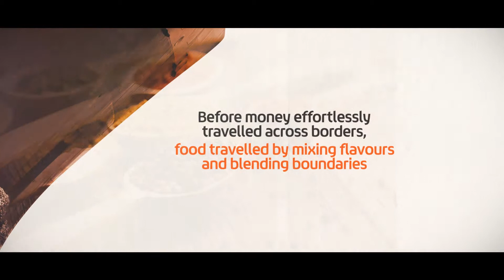A brief history of the samosa | Xpress Money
The samosa has travelled across the world, but no matter where it went, it has been loved.
Discover the history of Samosa as it found new homes around the globe!